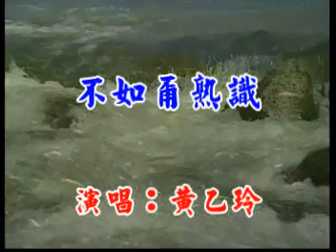[台語歌曲] 不如甭熟識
台語歌曲 - 不如甭熟識 (演唱：黃乙玲 )
廖慶有製作2005